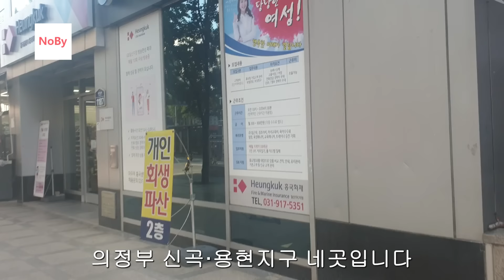부동산 시장의 한파! 일산의 불확실한 미래 '신축'이 안팔려! 미분양은 쌓이고, 공급폭탄 또 터져서 눈물흘리는 경기 고양시 일산신도시. 아파트 상가 지식산업센터 이야기 노가다 노비